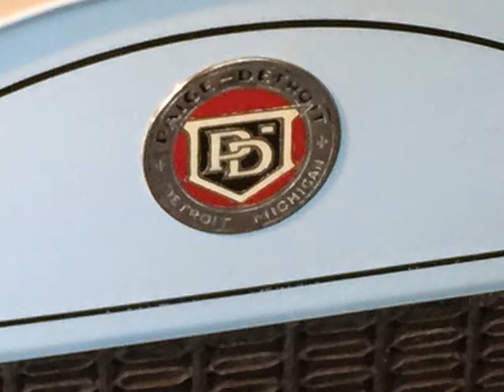1913 Paige 4 Door Sedan, 50 Miles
1913 Paige Detroit Glenwood 36 4 Door Sedan.  Fully restored in 1975 by Shaeffer and Long of Magnolia, N. J. Original color was Forest Green, but was painted light blue when restored.  The car won the AACA Junior award in 1976 and the AACA Senior award in 1977.  It has a starter generator, or crank start.  It has less than 50 miles since restoration.  The engine turns and fires.  As far as we can determine, everything else is in top condition in the motor.

For sale and located in O Brien, Florida 32071